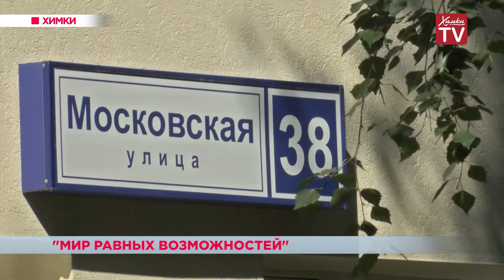«Мир равных возможностей». 27.08.18